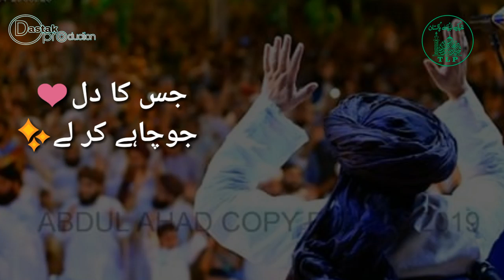جو میرا رب چاہے گا ہوگا وہی | علامہ حافظ خادم حسین رضوی | تحریک لبیک پاکستان